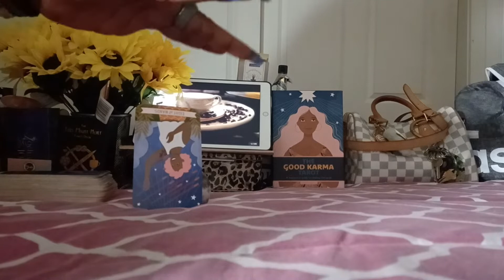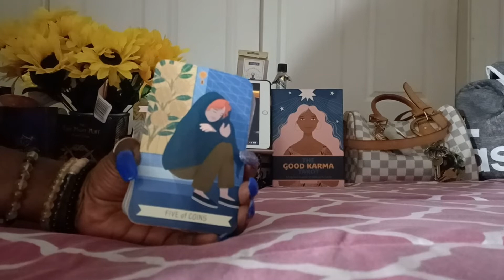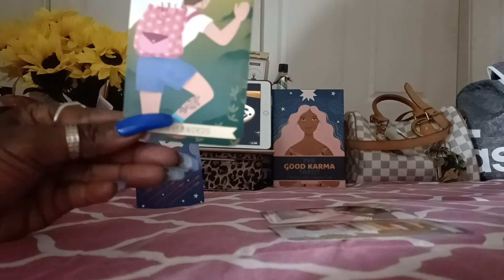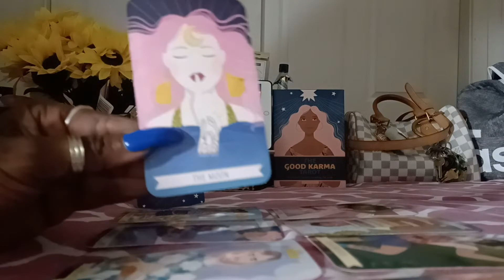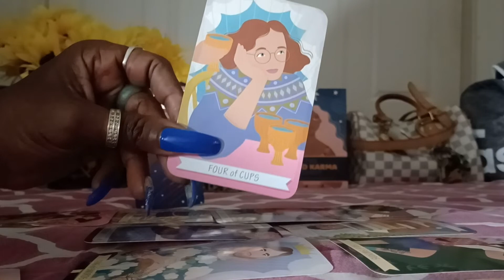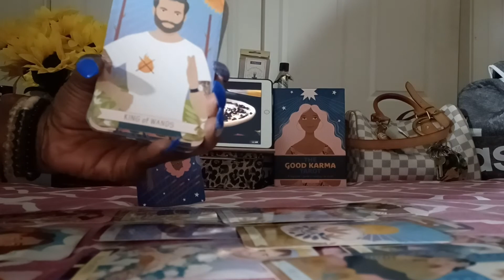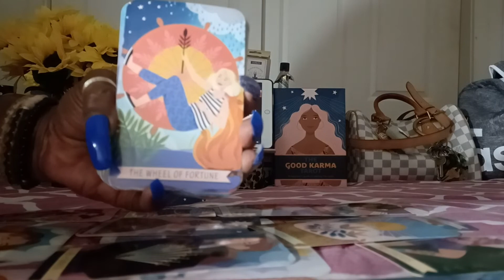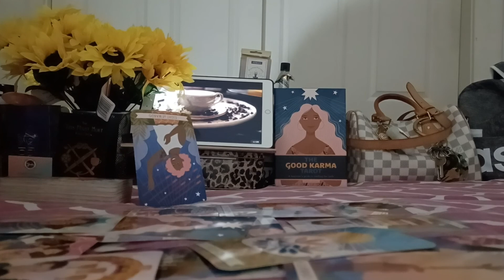🙏 Please🙏🏾 Unblock 🚫 me,👎🏾NO👎🏼 COMMUNICATION 📵A General Energy Read for all Zodiac Signs ♌️♎️♓️etc.